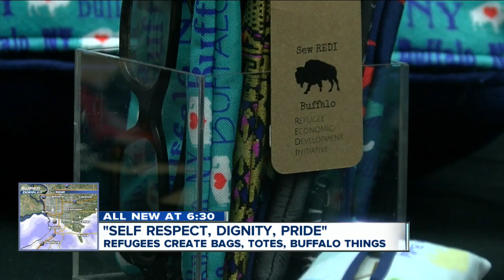Stitching together the refugee community in the Queen City, Sew Redi Buffalo creates totes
A workshop filled with sewing machines and refugees ready to learn, Sew Redi Buffalo is a non-profit organization that teaches refugees how to sew and create bags, coasters, or anything they can think of. REDI stands for Refugee Economic Development Initiative.